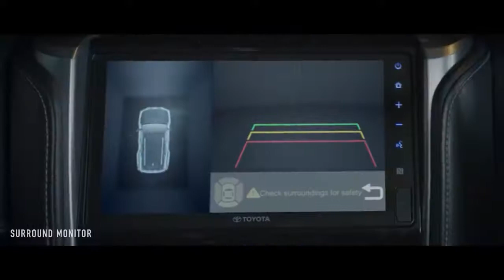New 2021 Toyota Fortuner